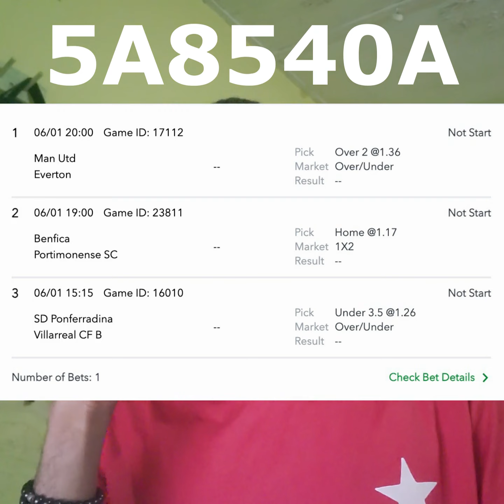SURE ODDS FOR TODAY - FREE FOOTBALL BETTING TIPS + HUGE WINNING ACTION!